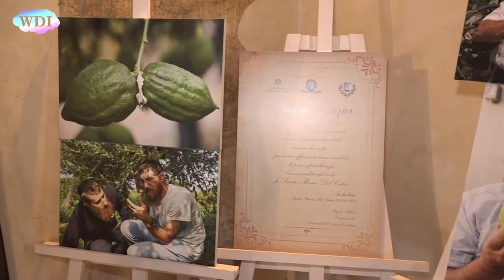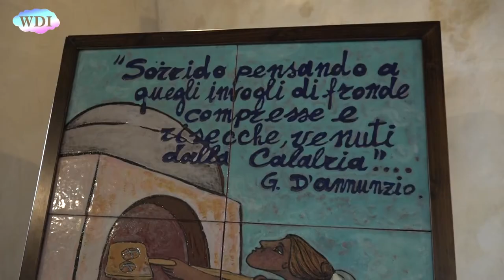Santa Maria del Cedro: la Festa della Raccolta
A Santa Maria del Cedro ritorna il consueto appuntamento con la Festa della Raccolta. Protagonista il cedro, il frutto sacro per eccellenza, che nel corso degli anni, grazie alla costituzione di un consorzio, ha avuto un’importante evoluzione nella gastronomia e nella cosmesi, tanto da assumere un valore importante sui mercati internazionali. Al cedro, alla sua storia e ai suoi diversi usi, è dedicato un museo che, in occasione della rassegna, si è trasformato in salotto culturale di folklore e cucina, grazie alla presenza di due concorrenti di Masterchef, che hanno realizzato piatti dolci e salati al gusto del mitico agrume, amato anche da Casanova e D’Annunzio. Il museo, collocato all'interno del Carcere dell'Impresa, un sontuoso maniero medioevale, è un centro polivalente per la coltura e la cultura del cedro.